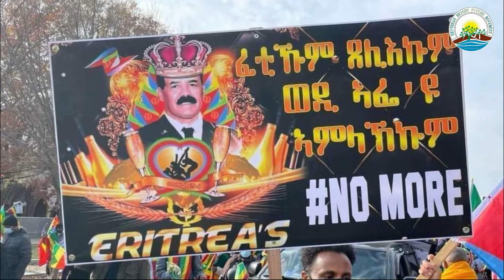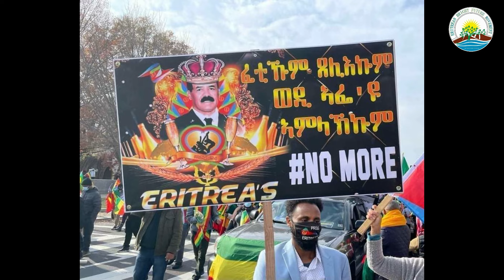ከመይ ጌርና ንውልቀ መላኺ ምድጋፍ ነቋርጽ ! ብመርሃዊ ጠዓመ